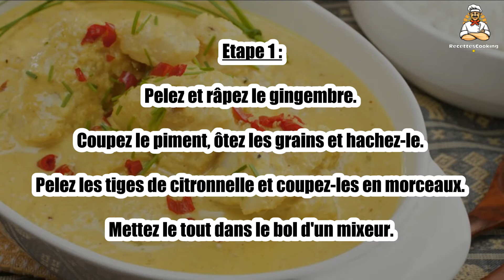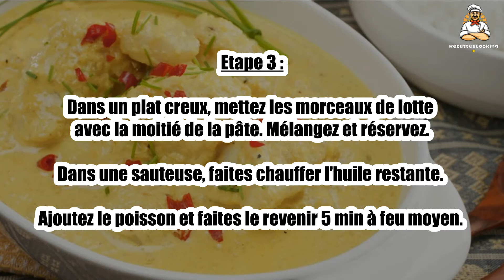Recette : Curry de poisson au lait de coco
Bonjour à tous, aujourd’hui recettescooking.com vous présente la recette suivante : Curry de poisson au lait de coco

TEMPS TOTAL : 40 min
Préparation : 30 min
Cuisson : 10 min

Ingrédients :

1,2 kg Lotte en morceaux
1 Petit piment
2 Tiges de citronnelle
2 Citrons verts
4 Oignons frais
2 gousses Ail
1 Racine de gingembre
1 Bouquet de coriandre
40 cl Lait de coco
4 cuil. à soupe Huile
Sel
2 cuil. à soupe Curry

Etape 1 : Pelez et râpez le gingembre. Coupez le piment, ôtez les grains et hachez-le. Pelez les tiges de citronnelle et coupez-les en morceaux.

Mettez le tout dans le bol d'un mixeur.

Etape 2 : Ajoutez le zeste d'1 citron, le jus des 2 citrons, le curry, les oignons et l'ail pelé, la coriandre et 3 cuil. à soupe d'huile.

Mixez jusqu'à obtenir une pâte.

Etape 3 : Dans un plat creux, mettez les morceaux de lotte avec la moitié de la pâte. Mélangez et réservez.

Dans une sauteuse, faites chauffer l'huile restante. Ajoutez le poisson et faites le revenir 5 min à feu moyen.

Etape 4 : Versez le reste de la pâte de curry, le lait de coco et du sel.

Portez à ébullition en mélangeant et continuez la cuisson pendant 5 min. Servez avec du riz basmati.

Etape 5 : Le conseil : Vous pouvez remplacer la lotte par un autre poisson blanc comme du cabillaud par exemple.